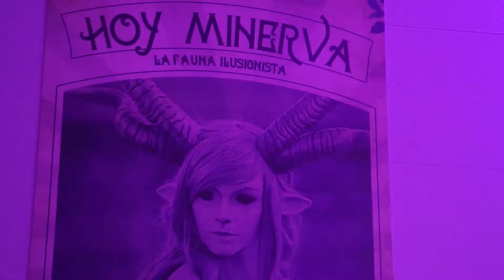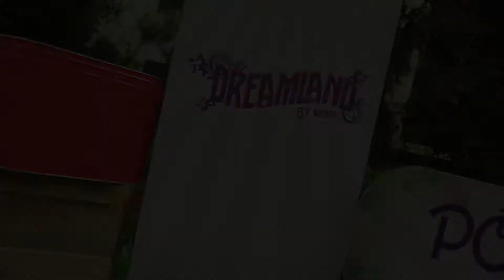[COBERTURA] DREAMLAND WOM: Celebración 3 Millones de Clientes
PAWAdictos! El día 11 de Enero, fuimos invitados a DreamLand, fiesta temática de WOM donde daba inicio al año con grandes noticias, como el uso de su servicio con más de 3 millones de clientes y con una alianza con Sony para el Xperia XZ1.

 Video y Edición: @snowpato